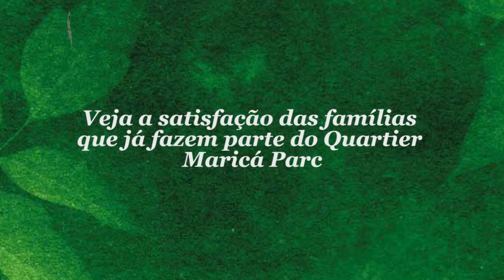R$196.000 - Casas 3 Quartos Financiadas em Inoã - Quartier Maricá Parc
Casas 3 Quartos (1 suíte) Condomínio com Lazer Completo!

Financiado pela Caixa, com RGI e ITBI pagos e a entrada parcelada diretamente com o incorporador.

Condomínio de Casas 3 Quartos (sendo 1 suíte). com total infraestrutura, segurança e lazer completo!

Parcele sua entrada diretamente com o incorporador.

Financiado pela Caixa Econômica,
Preços e condições super especiais.

OBS: Fotos meramente ilustrativas, previsão da entrega das unidades, previsão de entrega da Construtora para 2020.

Ítens de Lazer:
- PISCINA
- FITNESS
- QUADRA DE VOLEI DE PRAIA
- PARQUE INFANTIL
- SAUNA
- CHURRASQUEIRA

Próximo a tudo que você precisa, cerca de 1 KM do Centro Comercial de Inoã e suas conveniências, cerca de 500 M² Rodovia Amaral Peixoto e 25 min. de Niterói.

👉 Valor : R$196.000
👉 Aceita Financiamento, FGTS e MCMV